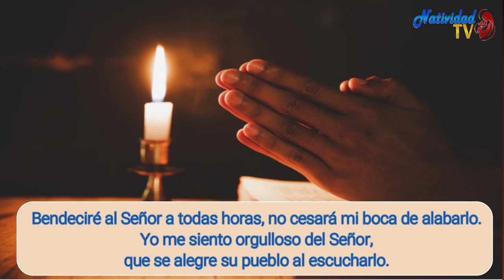SALMO DEL DÍA | Jueves, 29/06/2023 | Servidora / Melissa Méndez